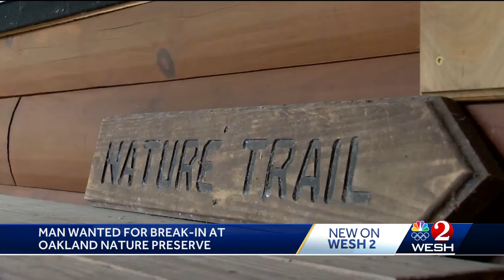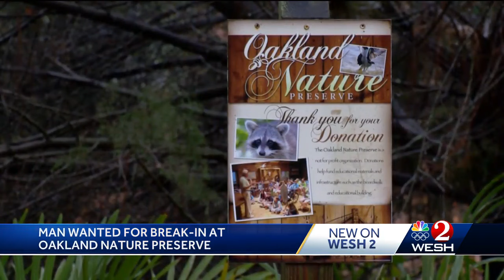Suspect on loose after breaking into Florida nature preserve, stealing items from museum